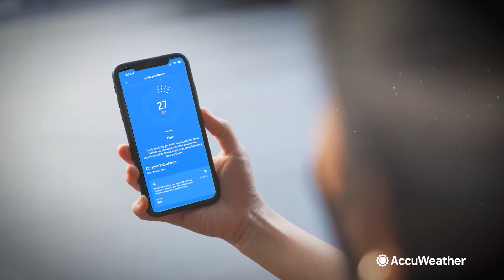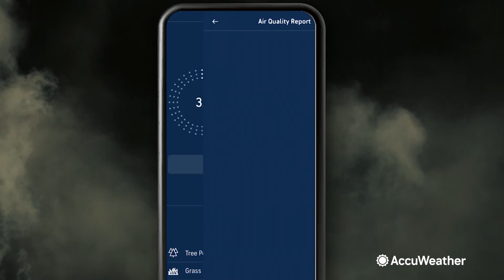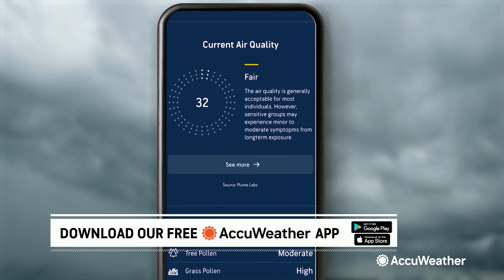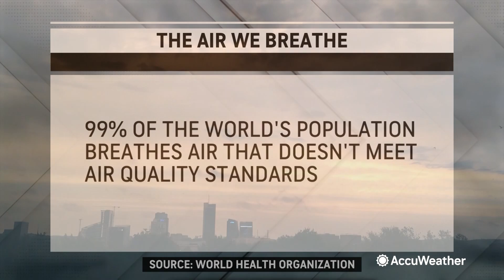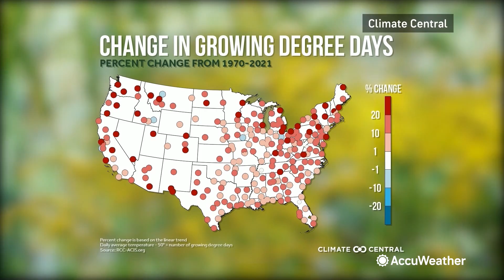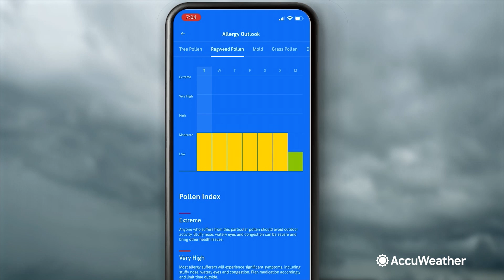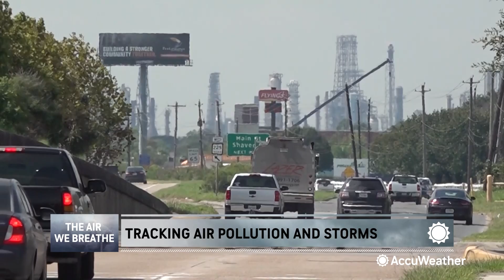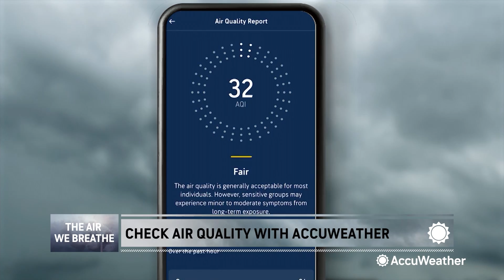The Air We Breathe | An AccuWeather Special Presentation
'The Air We Breathe' is a new AccuWeather special that takes a deep dive into what's in the air around us.